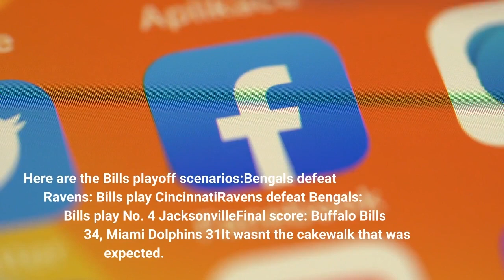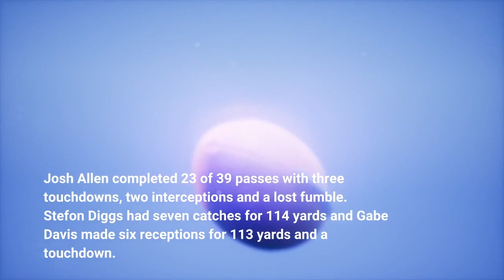Bills vs. Dolphins updates Buffalo will play Bengals or Jaguars in next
The Buffalo Bills are massive favorites hosting playoff football at Highmark Stadium against a rookie third-string quarterback. No. 2 seed Buffalo (13-3) plays the No. 7 seed Miami Dolphins (9-8) in the AFC wild-card round at 1 p.m. Sunday at Highmark Stadium. It is the fifth time the AFC East division rivals will meet in the postseason. Bills safety Damar Hamlin tweeted that he will watch the game from home and not attend at the stadium as he continues his recovery from a cardiac arrest on the field less than two weeks ago. This page will be updated throughout the game. Who is Bills next opponent? Here are the playoff scenarios for next roundBuffalo advances and will host a divisional round game. The brackets are re-seeded after each round and the Bills will host the remining AFC team with the second-lowest seed. That will be determined by the No. 6 Baltimore Ravens at No. 3 Cincinnati Bengals game at 8:15 p.m. Sunday. The No. 1 seed Kansas City Chiefs will play the team with the lowest seed. Here are the Bills playoff scenarios:Bengals defeat Ravens: Bills play CincinnatiRavens defeat Bengals: Bills play No. 4 JacksonvilleFinal score: Buffalo Bills 34, Miami Dolphins 31It wasn't the cakewalk that was expected. The Bills built a 17-0 lead but Miami stormed back with 17 straight to tie the game and then led 24-20 on a defensive touchdown in the third quarter. The Bills rallied with 14 points in about three minutes for a 34-20 lead. Miami scored the final 11 points but went three-and-out and turned the ball over on downs in the fourth quarter with a chance to tie or take the lead. Josh Allen completed 23 of 39 passes with three touchdowns, two interceptions and a lost fumble. Stefon Diggs had seven catches for 114 yards and Gabe Davis made six receptions for 113 yards and a touchdown. Matt Milano made 10 tackles with two sacks. Skylar Thompson was 18 of 45 for 220 yards with one touchdown and two interceptions. Buffalo runs out clock to end gameBuffalo needed one first down to close out the game and got it. James Cook lost a yard on a run before the two-minute warning. Devin Singletary rushed for 4 yards and then ran for 7 yards and a first down with just more than a minute left. The first-down was upheld after a replay official ruling. That ensured Miami wouldn't get the ball back. Josh Allen kneeled on the final play. Dolphins turn it over on downs - 2:22 4th quarterMiami began its possession with two incompletions. Skylar Thompson connected with Jaylen Waddle for 25 yards. Waddle lost the ball as he landed out of bounds but it was ruled a catch. Robert Jones was flagged for a false start to put Miami at first-and-15. Thompson threw incomplete on first down, hit Waddle for 14 yards on third down and Salvon Ahmed was stopped for no gain on third down. The Dolphins were called for delay of game on fourth down to push it back to fourth-and-6. Thompson's pass was incomplete on fourth down.